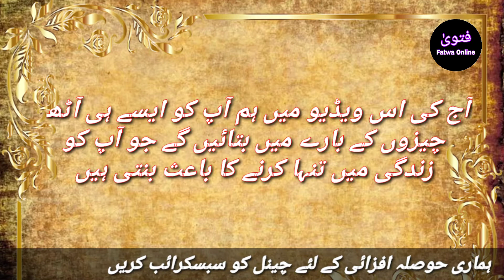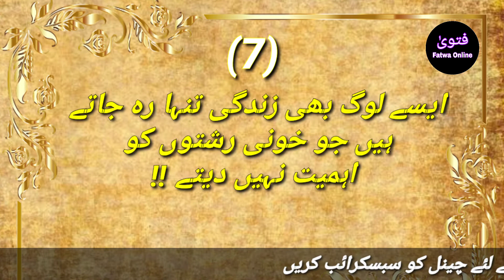Log Zindgi Mein Tanha Ku Reh Jaty Hain | Why people stay alone in life Golden Words Sunehri Batain